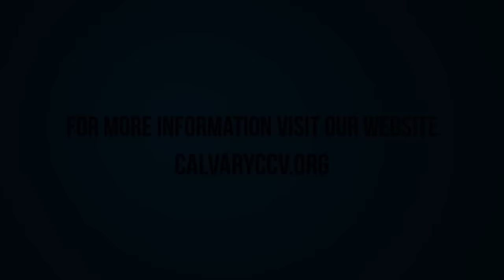Matthew 5:33-37 "Integrity"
Matthew 5:33-37 "Integrity" was taught by Pastor David Rosales at Calvary Chapel Chino Valley on Sunday morning 5/3/15.